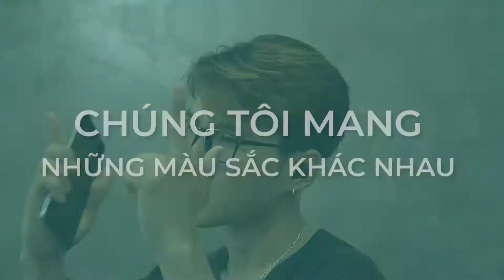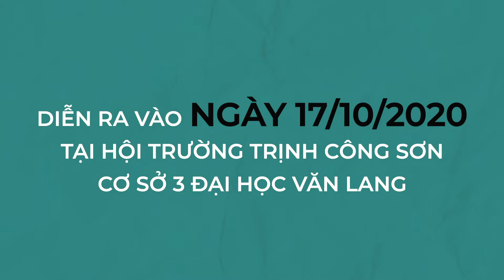CHÚNG TÔI LÀ SINH VIÊN PR | CHÀO ĐÓN TÂN SỊNH VIÊN K26 | BLOOMING